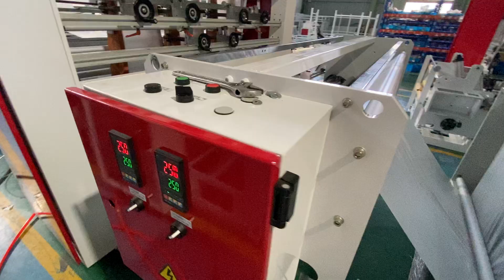3 lines T-shirt Bag Making Machine with hot slitting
Contact Way